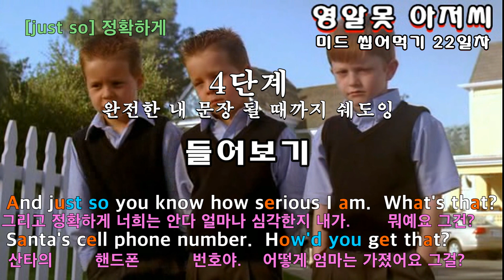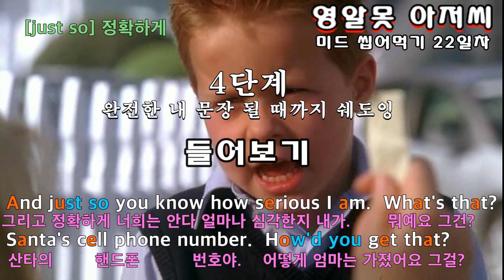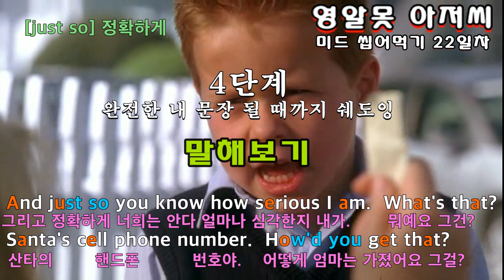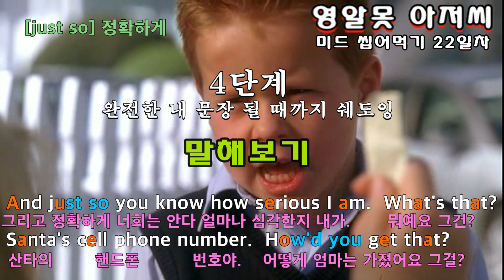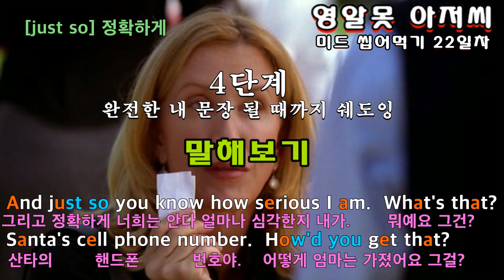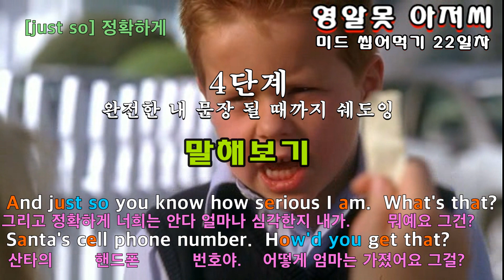[위기의 주부들 쉐도잉 22일차]쉐도잉 무한반복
영알못 아저씨 미드 씹어먹기 도전일기
22일차 - 쉐도잉 무한 반복

안녕하세요,
저는 40대 후반의 평범한 영알못 아저씨 입니다.
얼마전 우연히 유튜브를 보다가 한 채널(코어소리영어)을 통해 "맞아 이거다" 싶어 영어공부를 시작하게 되었습니다.
저의 영어 수준은 초등학생? 정도의 단어 정도 아는. 말하기와 쓰기는 전혀 안되는 아저씨 입니다.
2주정도 전부터  코어소리영어 방식을 통해 미드를 하나 정해 하루에 세네 문장씩 완성해 나가면서 시간날때 마다 CNN뉴스를 틀어놓고 그냥 무작정 듣기를시작했습니다.
그런데 처음엔 하나도 안들리던 뉴스가 며칠지나 단어 한두개가 들리기 시작하고,  또 간혹가다가 해석은 정확히 안되지만 문장도 들리기 시작하는 것을 경험하기 시작 했습니다.
이제 시작이지만 놀라운 경험이였고, 그 후로 더욱 더 열심히 해 봐야 겠다는 생각을 하게 되었습니다.

핵심은 이것 이였습니다.
코어소리영어 에서 말하는 우리나라 사람들이 원어민과 대화가 안되는 이유는 바로 '듣기'가 안되기 때문이고,  '듣기'가 안되는 이유는 원어민들이 말할때 나타나는

1. 우리와는 다른 원어민 특유의 '발성'
2. 단어 하나하나에 들어가는 '강세'
3. 문장을 말할때 특정부분은 약하게, 특정부분은 강하게 말하는 '리듬'

이 세가지에 대한 훈련이 안되어 있기 때문 이라고 합니다.

이 세가지를 염두해 두면서 이제 한 100문장 정도 제것으로 만들어 가며 훈련하는 과정에서 벌써
얘전보다 훨씬 뉴스나 미드가 잘들리는 경험을 하게 된 것입니다.

굳게 맘먹고 원어민처럼 듣고 말할 수 있을때까지 미드나 애니매이션을 씹어 먹어볼 작정입니다.
그 일환으로 저를 더 채찍질 하고 아들에게 의미있는 선물이 될 아빠의 영어도전 일기를 남기기 위하여 저의 훈련과정을 매일매일 일기처럼 유튜브에 올려야 겠다고 마음 먹었습니다.

앞으로 지켜봐 주시고 많이 응원해 주세요.

1년후엔 영알못 아저씨가 아닌 원어민 아저씨가 될
현재 영알못 아저씨 올림